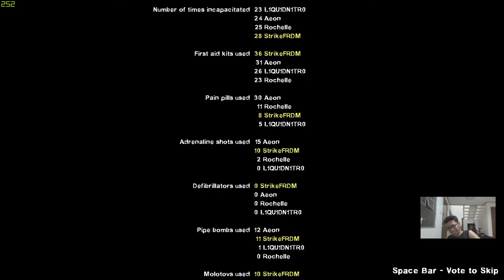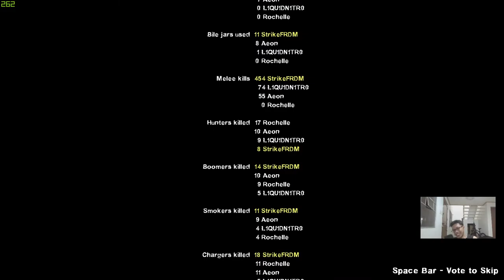L4D with the Bros | Dead Center: Atrium | Advanced